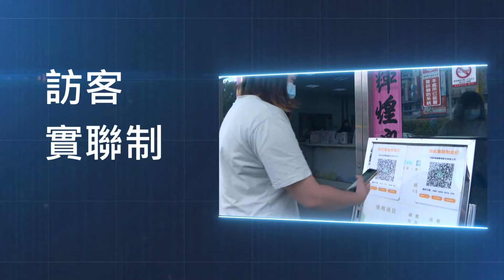世新新聞 開春社區健檢義竹登場，宣導「認標示．保食安」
111年02月16日 (三) 世新新聞

開春社區健檢義竹登場，宣導「認標示．保食安」

嘉義縣開春第一場社區複合式健康篩檢在義竹國中登場，40多項篩檢項目，在春節後為鄉親進行健康總體檢，現場配合食品標示宣導，提醒鄉親選購食品注意有效日期、原產地、營養標示、廠商名稱及地址和電話..等標示重點，為自己的食安把關。